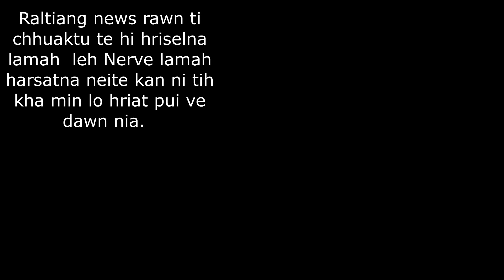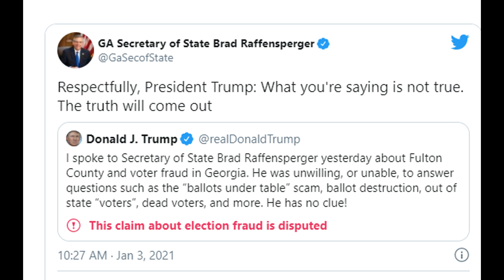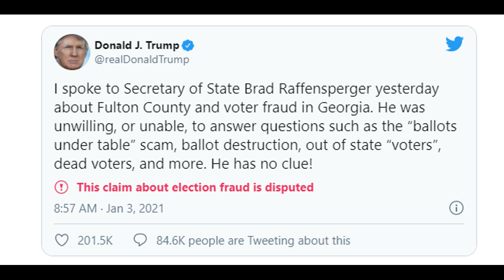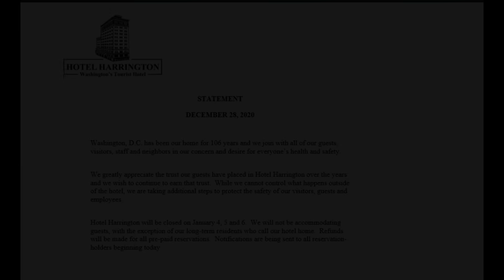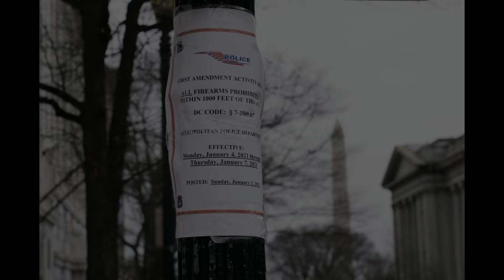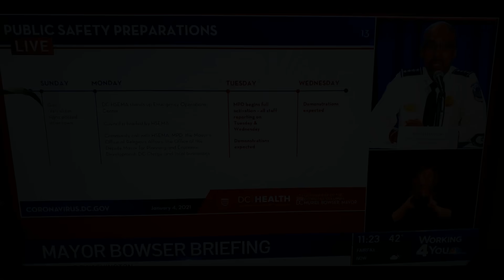Trumpa Phone call lik in USA news a luah khat hle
USA ram chhung chanchin thar :- Trumpan Georgia state secretary phone call alik chhuak, ) Former defense secretaries 10 te chuan Trumpa na takin an hau, Proud boy ho Jan 6 ah protest an tum, Republican ten Trumpa tan ho hi GULT an ni e tiin an sawi, Vawiin tlai ah Proud boy leader DC police ten an man.